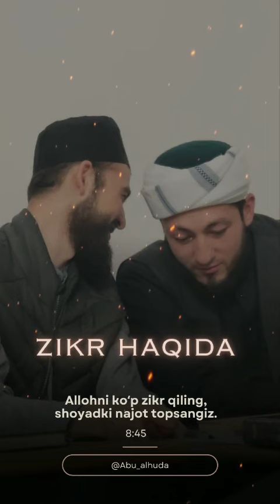12 сентября 2023 г.